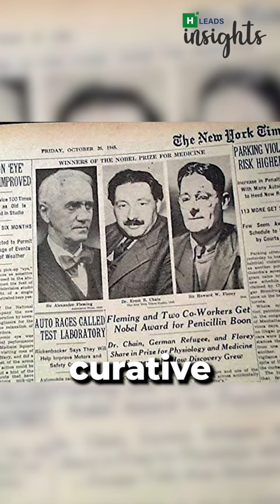How were Antibiotics invented?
In this video, the fascinating history of antibiotics and how they were discovered is explored. The story of British scientist Alexander Fleming, who stumbled upon the first antibiotic almost by accident, is examined. While working in his laboratory at St. Mary's Hospital in London in the 1920s, Fleming noticed that a fungus called Penicillium notatum had produced a substance that killed certain bacteria. This discovery led to the development of penicillin, which revolutionized medicine and saved countless lives.

In addition to penicillin, other antibiotics like streptomycin and ciprofloxacin were later discovered or synthesized. However, the problem of antibiotic resistance persists, with some bacteria evolving to resist the drugs that were once effective against them. This presents a major challenge for the world, as infections become harder and more dangerous to treat.

Viewers are invited to join and uncover the fascinating history and impact of antibiotics on medicine and health. The video offers a chance to learn more about this incredible medical advancement that has saved millions of lives.